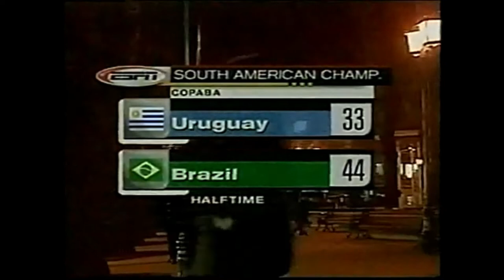Tandas Comerciales ESPN (Julio 2001)